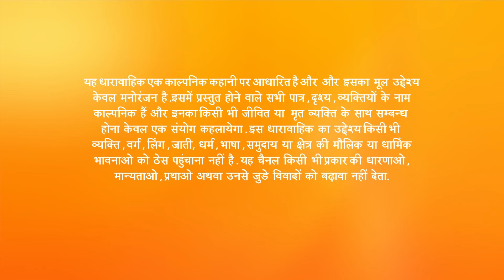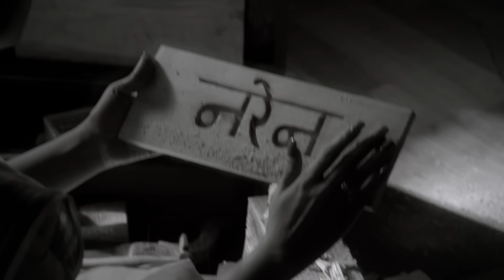Bela ने क्यों बनाया Naren को मारने का plan? | Piyaa Albela | Episode 279 | Zee TV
Nillu tells Supriya that Pooja gave Bela her red saree to wear. After that, Pooja reminds Bela that Naren is her husband. Later, Pooja accompanies Bela to a handicraft workshop to look for a job. Meanwhile, Naren urges Bela to stay away from him. At the Vyas mansion, Mayank's mother refuses to eat the food cooked by Bela. Following that, Naren shouts at Pooja for looking out for Bela. Bela then plans to kill Naren later that night. Thereafter, Rahul and Naren get into an argument.